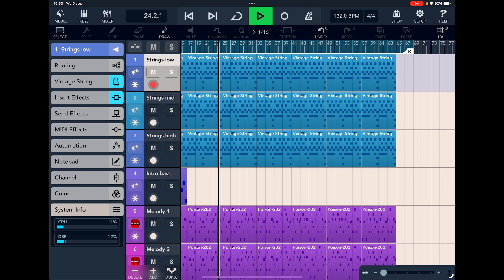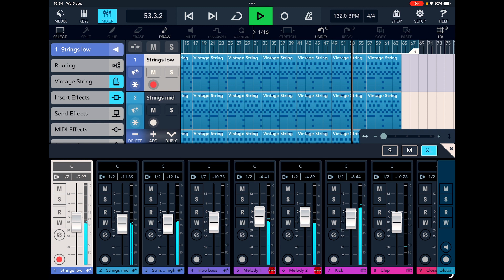Sash! Ecuador Short Cover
I’ve made a short cover of the 90’s Dance hit Ecuador from German producers Sash! It’s made in Cubasis 3 on an iPad Pro. The video itself is edited with DaVinci Resolve 18, also on iPad Pro. Enjoy listening!!